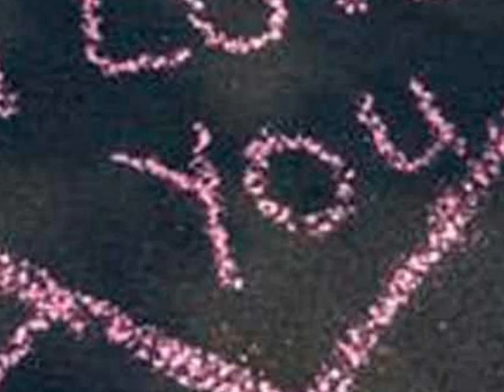Tim McGraw-Please Remember Me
(rodney crowell/will jennings)

When all our tears have reached the sea
Part of you will live in me
Way down deep inside my heart
The days keep coming without fail
A new wind is gonna find your sail
Thats where your journey starts

Youll find better love
Strong as it ever was
Deep as the river runs
Warm as the morning sun
Please remember me

Just like the waves down by the shore
Were gonna keep on coming back for more
cause we dont ever wanna stop
Out in this brave new world you seek
Oh the valleys and the peaks
And I can see you on the top

Please remember me

Remember me when youre out walkin
When the snow falls high outside your door
Late at night when youre not sleepin
And moonlight falls across your floor
When I cant hurt you anymore

Please remember me
Please remember me